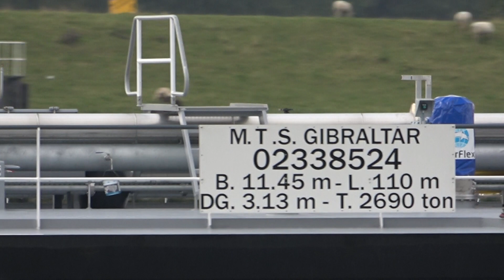mts GIBRALTAR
eni 02338524